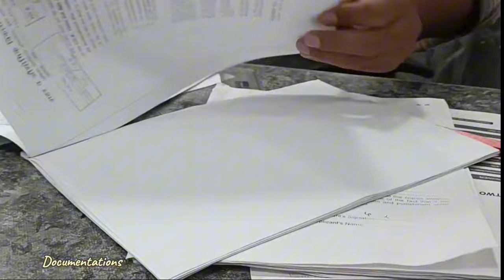Taking delivery of new TVS Raider 125cc | SmartXconnect with Autointelligo feature | 2024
Taking delivery of new TVS Raider 125cc |  Smart connect with Autointelligo feature | 2024